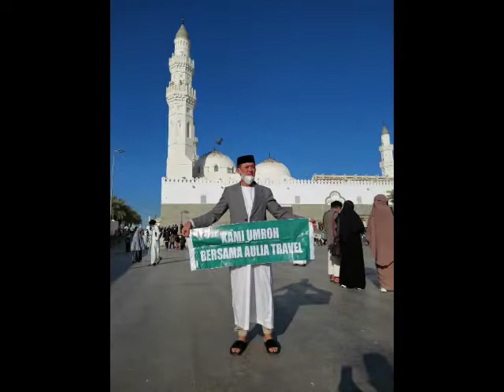Umroh (bersama Aulia Travel Makassar)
Video dari Irma